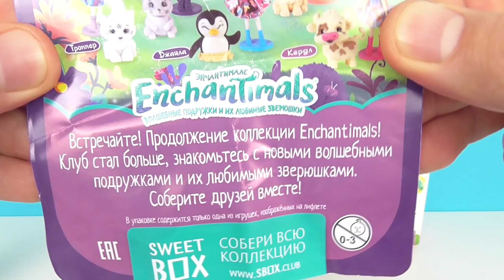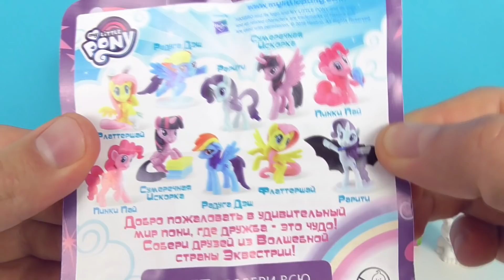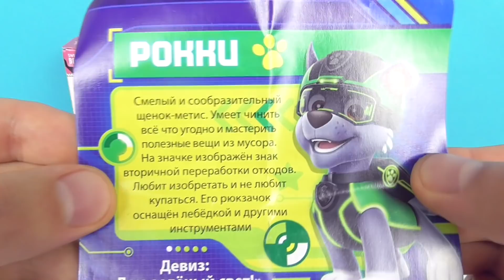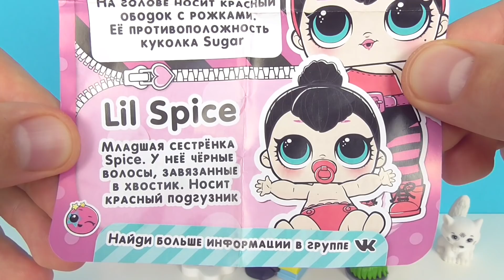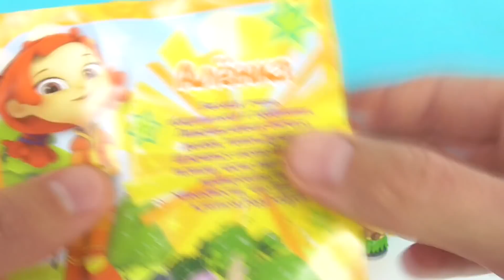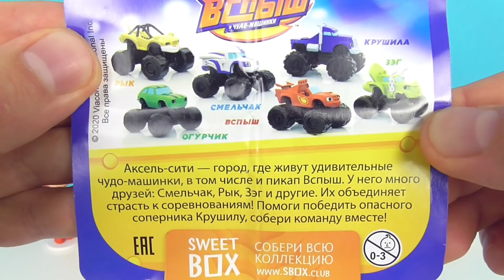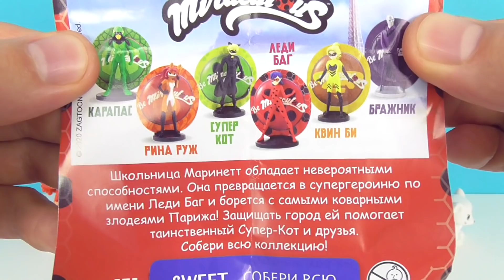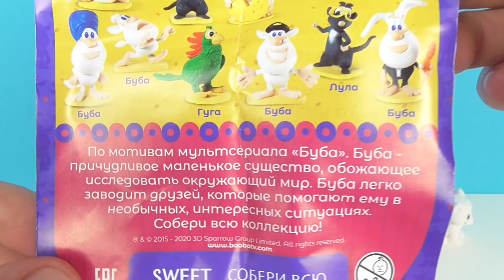СЮРПРИЗЫ СВИТ БОКС Mix! ВСПЫШ, Куклы ЛОЛ, My little pony, МИНЬОНЫ, Мимимишки, Леди Баг, Paw Patrol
СЮРПРИЗЫ СВИТ БОКС МИКС: Мимимишки, ВСПЫШ и Чудо-машинки, Щенячий патруль (Paw Patrol), ПОНИ My little pony, Куклы ЛОЛ (LOL Dolls), Enchantimals 2, БУБА, Миньоны (Minions), Сказочный патруль, Леди Баг и Супер-кот (Miraculous, les aventures de Ladybug et Chat Noir)!